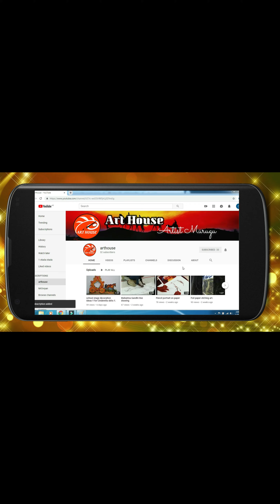How To Draw Simple Dubai buildings with pen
Greetings, Everyone! In this YouTube, I show you How To Draw Simple Traditional & modern Dubai buildings with a pen.
Drawing buildings is a great way to learn perspective because all require understanding one-point perspective and two-point perspective. To create architectural elements and add as much or as fine detail over each building with a pen. Sketch the buildings with freehand. There are many ways to draw, and I try to encourage you to try a range of different art techniques. If you like this video.